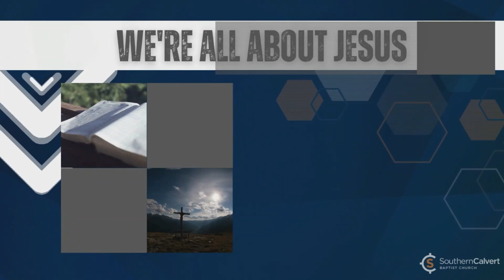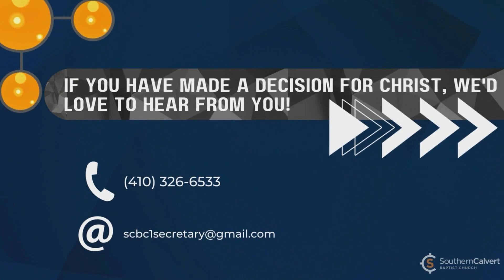Sharing The Good News - June 04, 2023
Pastor Dr. Steve Fehrman